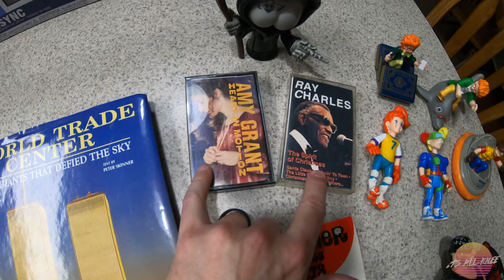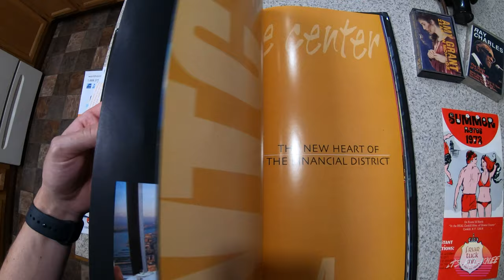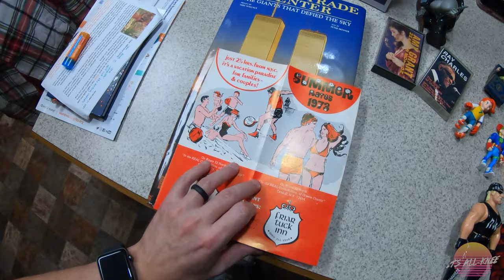Retro Christmas Gifts [What Year Is It?!] (2021)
Did I just take a time machine back to the 1990s for Christmas?!

That's sure what it feels like in this video where I showcase a bunch of retro Christmas gifts that I've received this year!